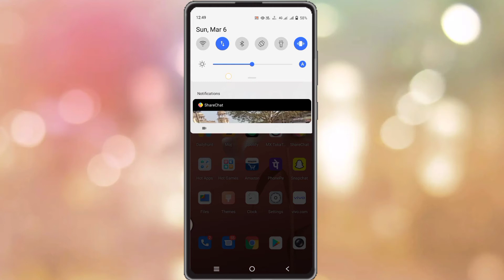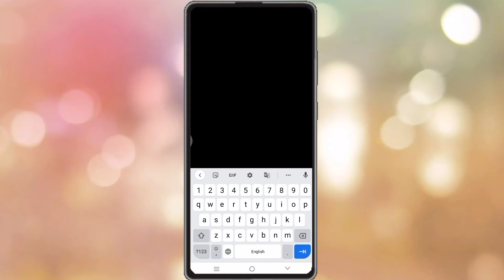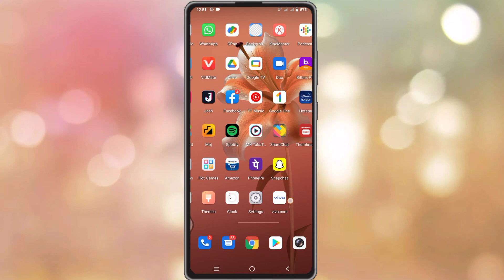Vivo Y15 App Lock Setting Kaise Karen || How To App Lock Setting In Vivo Y15